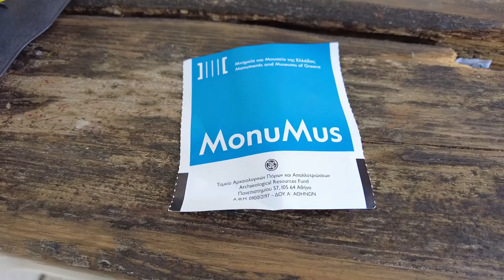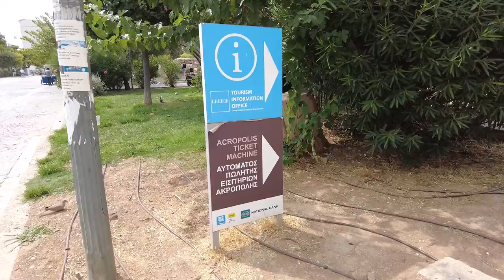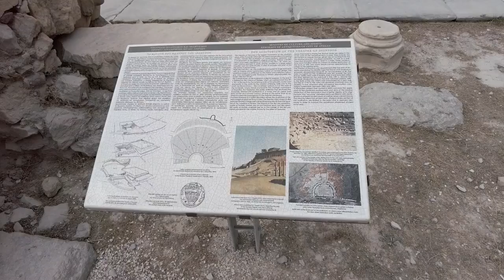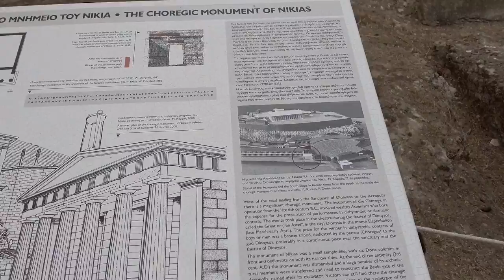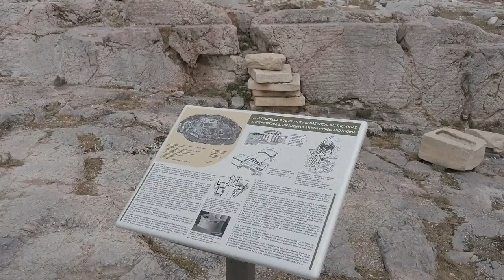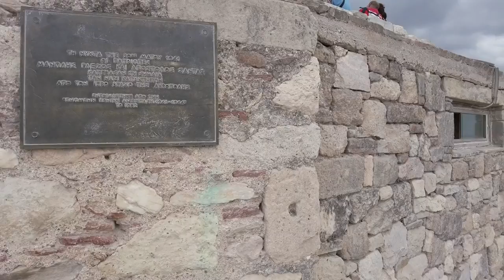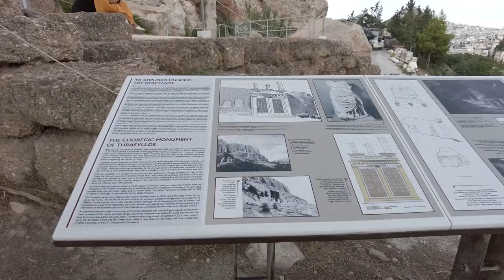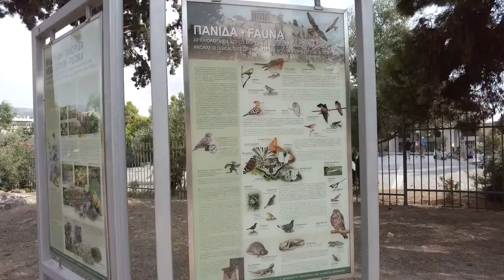Panathenaic Stadium, Archaeological Site of Olympieion, Athens Acropolis | EXPLORE | GREECE